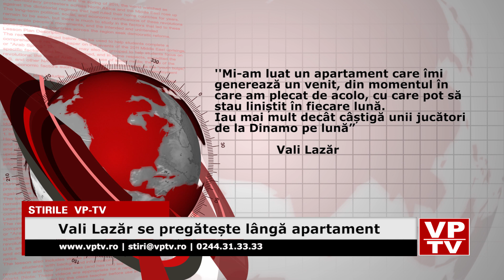Vali Lazăr se pregătește lângă apartament